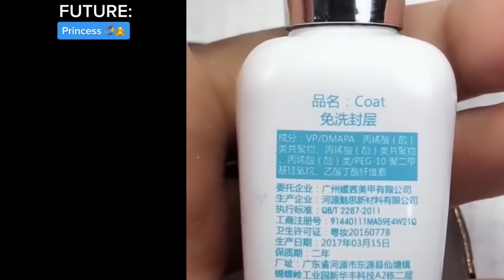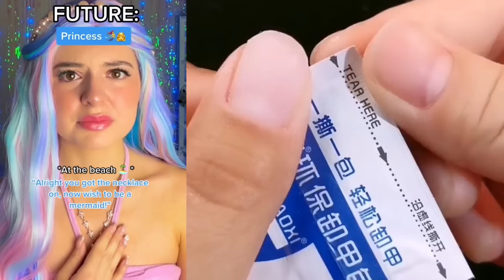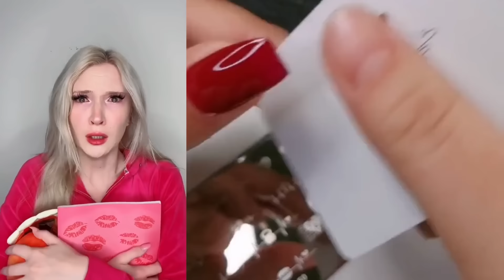⚡ NAIL ART STORYTIME TIKTOK 👋 Regal Nails @Brianna Mizura || POVs Tiktok Compilations 2024 #32